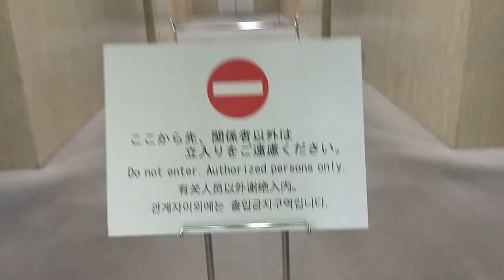《22.08.02》Appointment to meet a member of the Tokyo Metropolitan Assembly.